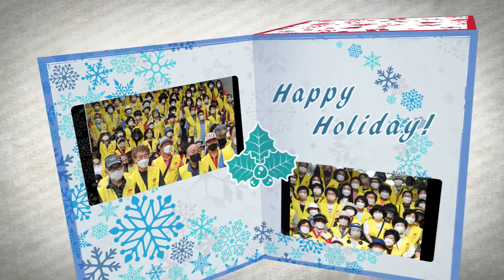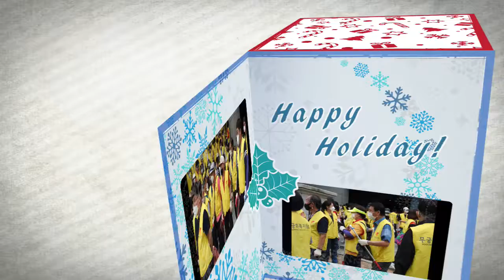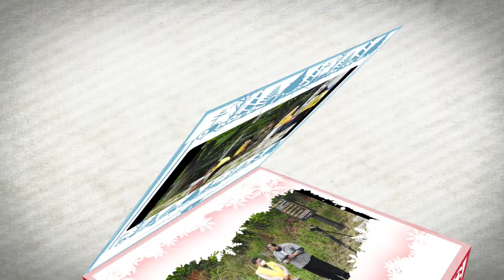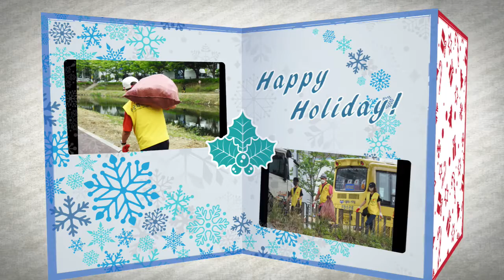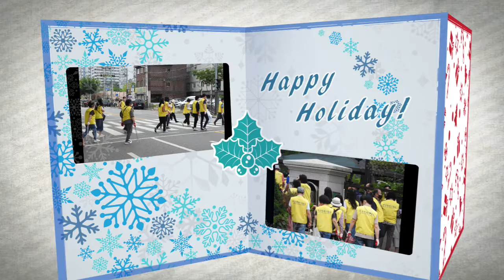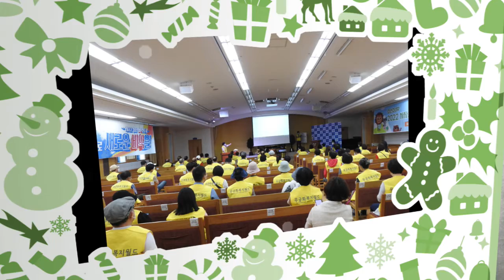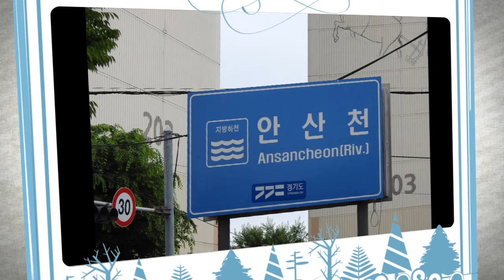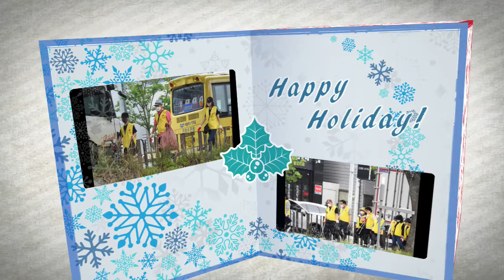세계환경의날 무궁화복지월드 봉사단체, SGI안산권 봉사단체 안산천 정화활동 - 비나리투어 여행디자이너 신점숙작가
세계환경의날 무궁화복지월드봉사단체, SGI안산권봉사단체 안산천 정화활동 - 비나리투어 여행디자이너 신점숙작가

1. 신점숙 여행가 대한민국을 빛낸  인물 대상 수상
2. 비나리 투어 한국 혁신 관광여행서비스 브랜드 QTS 대상 수상
3. 2017년 관광의 날 논문 발표 중국 개별관광 유치를 통한 지역 경제 활성화 방안
4. 신안산대학교 SNS블로그마케팅, 동영상 제작편집(교수)강의문의 환영
5. 흔들리지도 부러지지도 않을 용기 외 저자
6. jtbc 방송 '뭉쳐야뜬다'에 중국 태항산 비나리길 소개 개발여행사